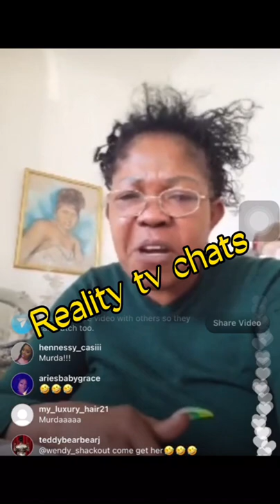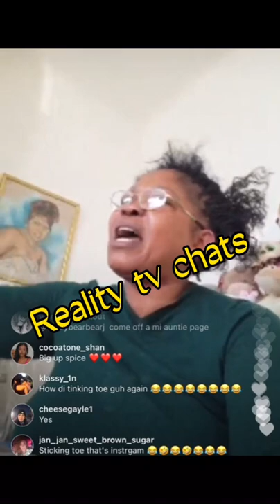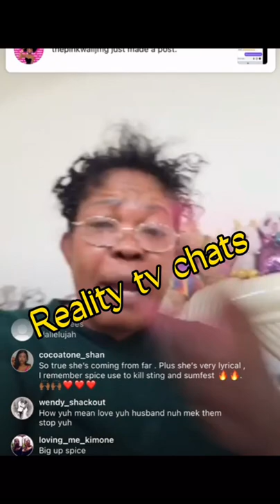OMG😳 B!g things with Queenie and RT boss😭 Shes cry!ng out Can’t believe he’s trying to Obe@h her💔